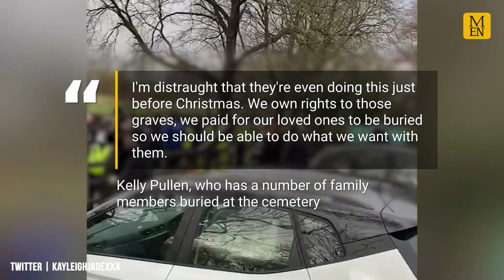Grieving relatives dragged from cemetery as council workers remove headstone tributes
Mourning relatives clashed with council and police officers over the removal of headstone tributes at a Stockport cemetery.

There was a large police presence at Mill Lane Cemetery on Wednesday morning (December 8) as angry family members protested the removal of tributes at gravestones in the Manchester Road cemetery.

Last month the MEN reported that grieving families were left outraged after being asked to remove small gardens built next to the headstones of loved ones.

While residents argued that some of the gardens at Mill Lane Cemetery have been well cared for for more than a decade, Stockport Council bosses said they are asking the owners to follow a policy they signed up to by removing them — and the vast majority of bereaved families adhere to it already.

In a statement, Coun Sheila Bailey added that 'it is clear that there is an overwhelming desire that Mill Lane Cemetery must continue to be a lawned cemetery as it was originally designed to be'.

However, some of the irate bereaved family members at the gate lambasted the decision to send in the bailiffs just before Christmas.